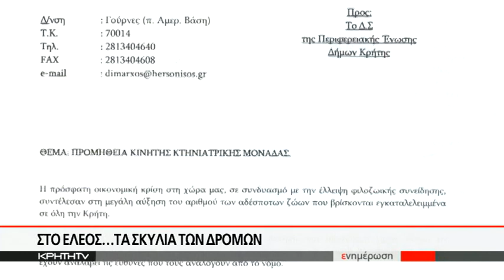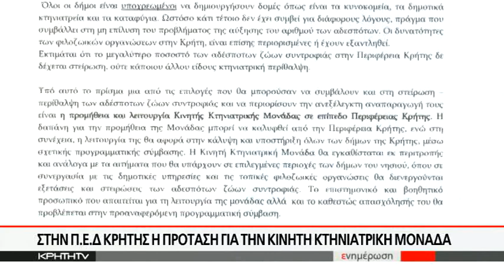Πρωτοβουλία...ματ για κινητή κτηνιατρική μονάδα στην Κρήτη